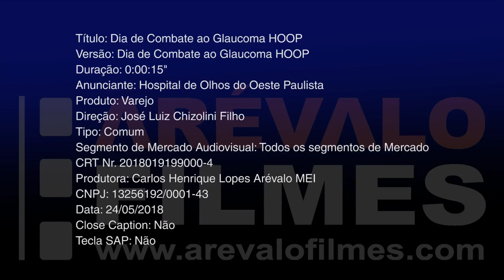Dia de Combate ao Glaucoma HOOP - P PRUDENTE SP